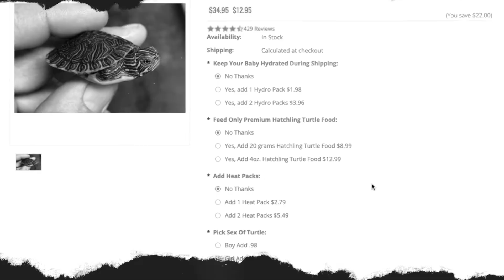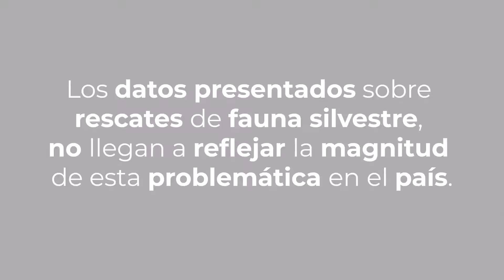TuCasaNoEsMiHábitat | La cruel extracción que sufren las tortugas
Para llegar a ser comercializadas como mascotas, diferentes especies de tortugas son víctimas de una manipulación que les produce daños físicos y de comportamiento. Conoce por qué debemos evitar que estos reptiles sean extraídos de su hábitat.

*Este video es parte de la campaña "Tu casa no es mi hábitat", una iniciativa realizada en coordinación con WCS Ecuador, y financiada por la Unión Europea y la Alianza por la Fauna Silvestre y los Bosques, con el fin de sensibilizar a la ciudadanía que no compre animales silvestres, como una medida para contrarrestar el tráfico ilegal.